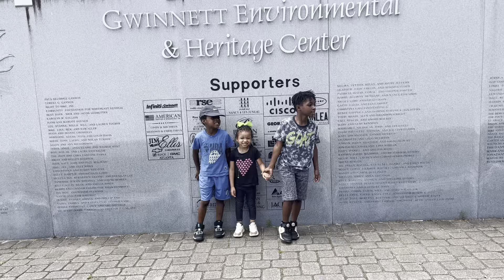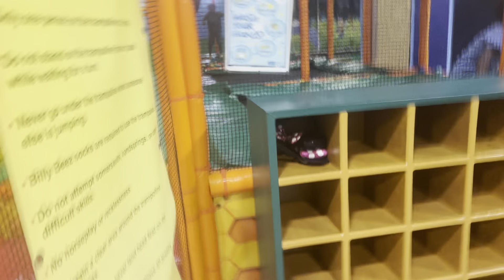Day In My Life Vlog | Free Kid Activities In Georgia & Nature Trail Walk + Free Indoor Family Fun